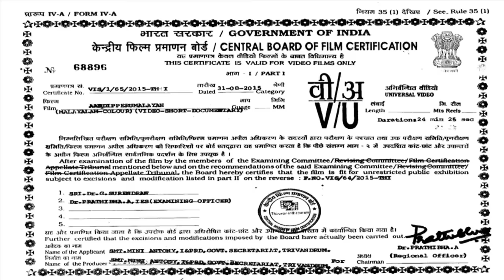Antony Jijin A J Official Showreel HD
Work Experiences

• Worked as a Editor for 41 episodes of serial named “Chenchora Poovukkal” in Kairali People Channel
• Worked as a Editor for “Aandiperumalayan” (Documentary) An I & PRD Government Product
• Worked as a Editor for “Kadankkott Maakkam” (Docufiction)
• Worked as a editor for Short films, Documentary, Ad films and Album songs (already done more than 30)

Professional Experiences

• Currently working as Film Editor at Final Cut Studio , Kannur.              ( August 2013 to May 2016 continued..)
• Worked as Discrepancy officer in Idea Cellular Ltd.                              (January 2010 to December 2010)
• Worked in National population Report Project. (now called Aadhaar)      (July 2009)
• Worked as Video Editor Trainee at Jaihind Channel , Kozhikkode          (1 Month)